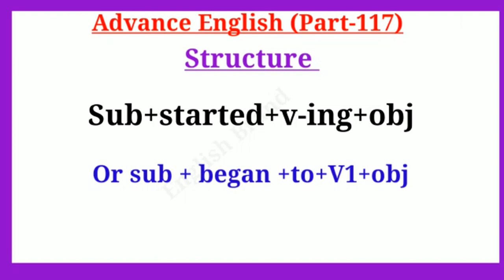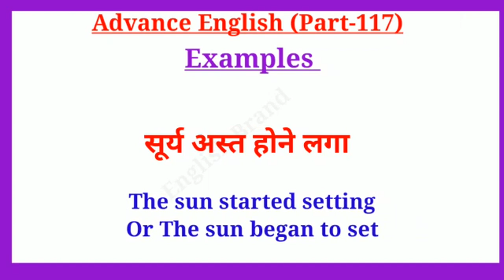Advance English Structure Part 117 / Advanced English / Advance Structure In English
Advance English Structure Part 116 / Advanced English / Advance Structure In English

Your Quories-:
1. advance english
2. advance english structure
3. advance english structure in hindi
4. advance english in hindi
5. advance english structure daily use
6. advance english for spoken practice
7. advance english conversation
8. advance english vocabulary
9. advance english phrases
10. advance english for beginners
11. advance structure for Spoken english
12. advance structure in english
13. advance english daily Use
14. advanced english structure
15. advanced structure in english
16. advanced english structure daily use
17. advanced structure for spoken practice
18. advanced english
19. advanced structure
20. advance english spoken classes
21.english speaking practice
22.english advance structure
23.english structure for spoken english
24.english structure
25. spoken english
26. translation in hindi to english
27. translation in english to hindi
28. english Advanced structure
29. Advanced Spoken English
30. advance structure in english